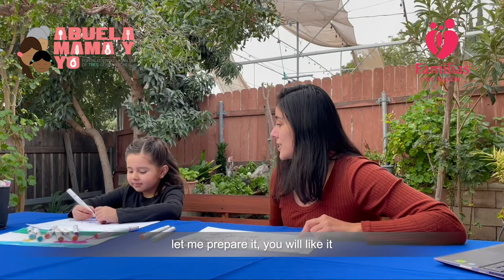AMY: Healthy Snacks